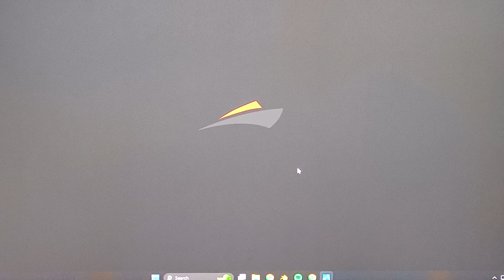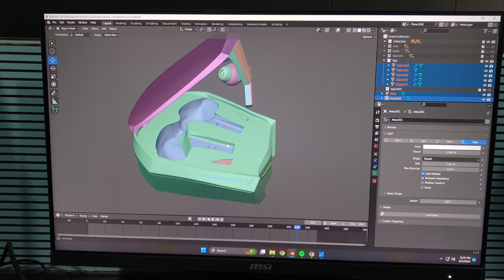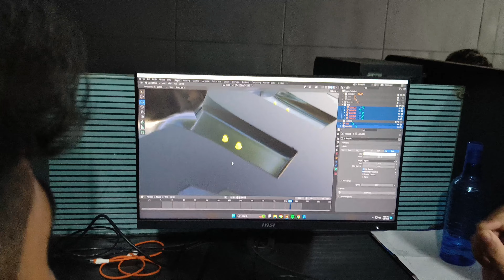How To Make 3D Model for Earbuds || Earbuds 3D Model and Animation making video